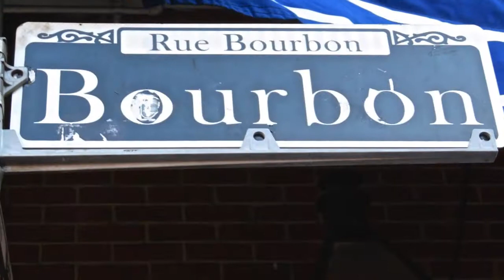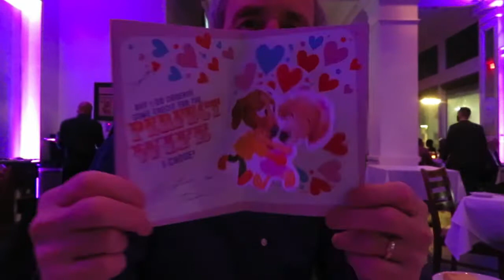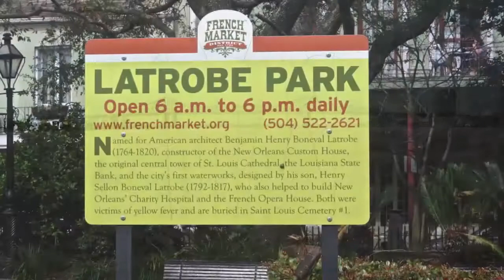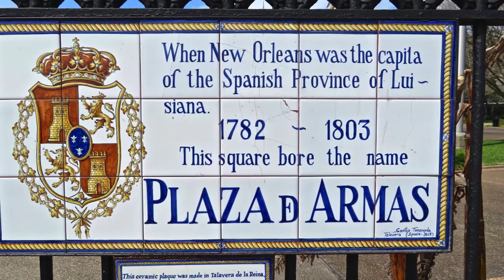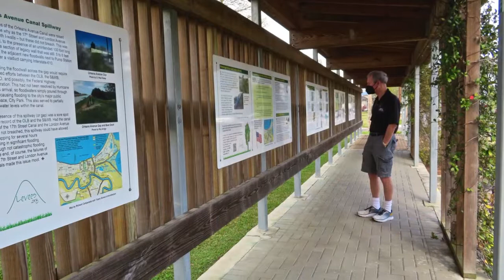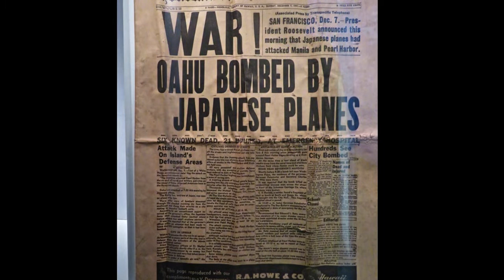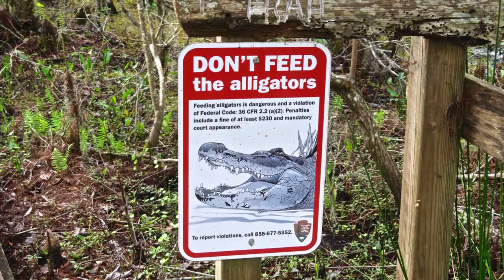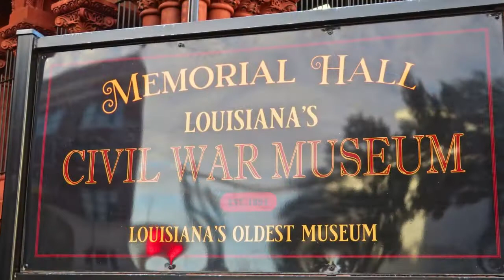2021 New Orleans Diana' Birthday